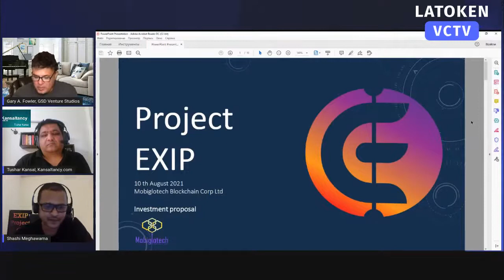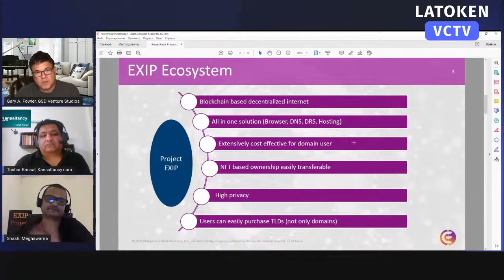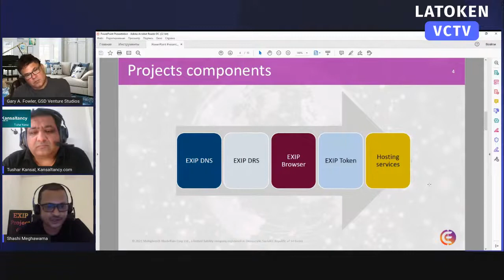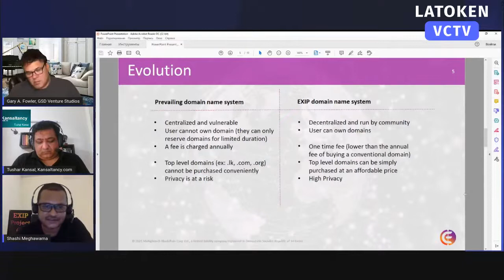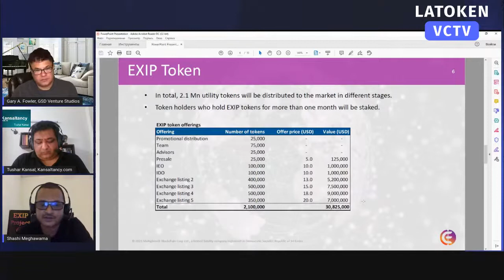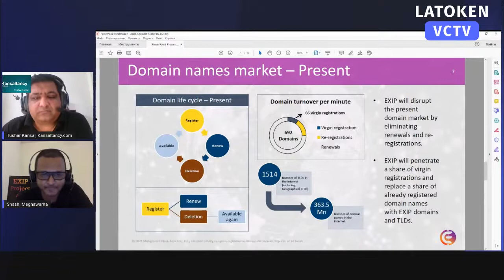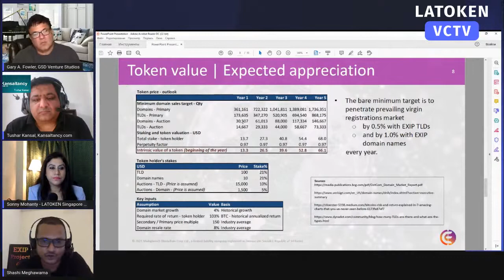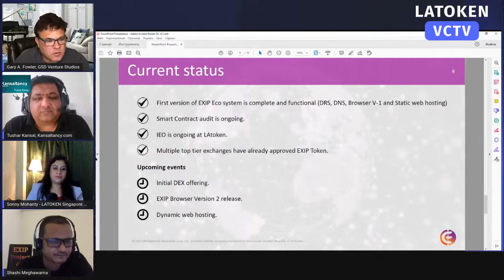How to find Funding for Startups? - Venture Capital Tv (VCTV) - Tushar Kansal, Kansaltancy Ventures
Unlock the secrets to securing funding for your startup in this must-watch YouTube video featuring insights from industry experts Gary and Tushar. Delving into diverse funding avenues, they shed light on the power of crowdfunding, traditional ventures, and strategic consultancy. Whether you're a budding entrepreneur or a seasoned business owner, this video promises valuable insights to navigate the complex landscape of startup financing.

Don't miss Shashi's dynamic presentation on a cutting-edge business model, a highlight of this video. Shashi walks you through a strategic framework, offering a blueprint for startup success. His insights provide a fresh perspective on crafting a sustainable and scalable business, making this segment an invaluable resource for anyone seeking funding or refining their entrepreneurial approach.

As the video unfolds, witness the speakers' engaging feedback on Shashi's presentation. Gary and Tushar share their thoughts on the innovative business model, offering constructive critiques and commendations. These expert insights not only enhance Shashi's presentation but also provide the audience with additional takeaways, adding depth and practicality to the discussion on finding funding for your startup. Tune in for a comprehensive guide that combines theoretical knowledge with real-world application.

Time stamps

00:00- Introduction
01:12-Tushar’s introduction
02:50-Gary’s Introduction
06:00-How to find funding?
07:20-What is a boot startup?
08:54-Garry’s insights on boot startup
14:25-Tushar’s views on why crowdfunding is a good option?
18:02-Gary’s take on negatives of angel investments
23:38-Tushar’s addons on angel investment
24:30-Tushar’s insights on how to raise money through ventures?
28:08-Gary’s take on raising money through ventures
30:41-Shashi’s presentation on Cyber space
33:00-EXIP Ecosystem
34:38-Project components
38:06-Evolution
39:44-EXIP Token
42:06-Token value
43:42-Current status
45:46- Gary’s insights on presentation
47:00-Tushar’s valuable feedback
49:46-Conclusion of Presentation
52:20-Closing remarks of Tushar
53:34-Closing statements of Gary
54:31- Closing remarks of Shashi
55:04- Conclusion

Founder/ CEO of Kansaltancy Ventures - Tushar is an accomplished professional with experience spanning multiple sectors from Venture Capital (Brand Cap), Big 4 Consulting (Deloitte & Touche), LSE-listed Sistema's India unit (MTS India) to CFO of Guggenheim Partners-owned company (DLI). He is Mentor and Judge at Entrepreneurship cell's of IIT-Mumbai, IIT-Delhi, IIT-Chennai, ISM-Dhanbad & such marquee Institutions. Tushar has expertise of Financial & Business advisory, Fund raising & creation of docs/ collaterals for VC Funding.

Tushar is a Venture Advisor with Loyal VC, the INSEAD-led Canadian VC Fund, having a core portfolio of over 300 investments in more than 60 countries

Over the years, Tushar has arranged Funding for startups & growth-stage companies in diverse sectors like, EdTech, FinTech, Consumer B2C, B2B & D2C, AgriTech, Disruptive & DeepTech as well as non-Tech sectors (Please see Recommendations on LinkedIn).

His expert opinion is often sought by leading business news channels and publications like CNN-News18, VCTV, Business World, Business & Economy, Qrius and Digital Market Asia. He has come on 300+ talks - Just check on YouTube, VCTV streaming

He received Executive education from Harvard Business School, MBA in Finance from University of Delhi and B.Tech from The Technological Institute of Textile & Sciences

Company profiles –